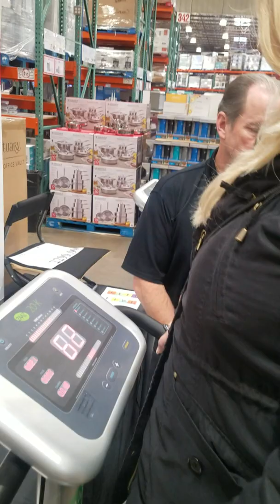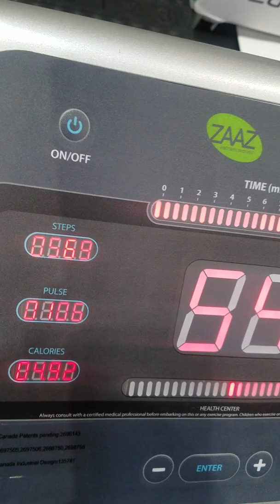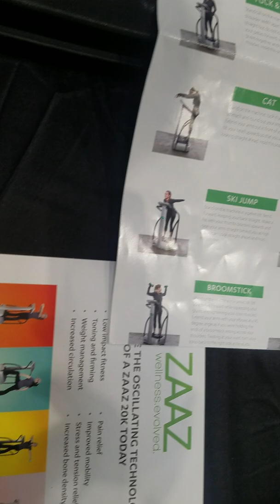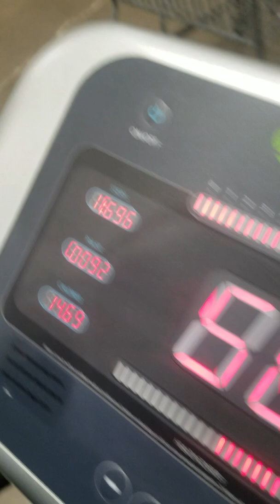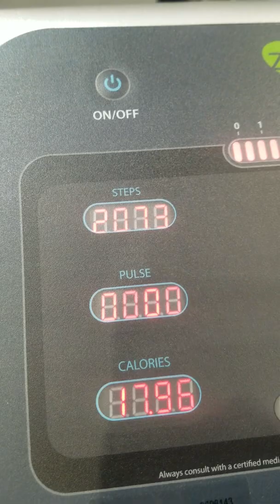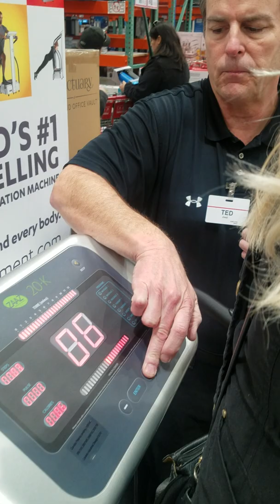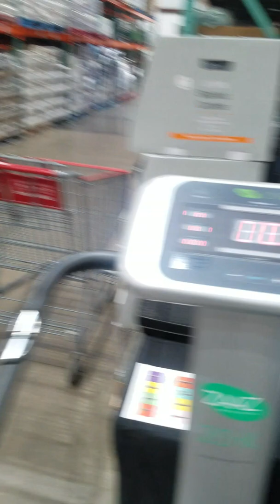Как похудеть с помощью /How to lose weight ? ZAAZ 20.K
Как похудеть? /  How to lose weight ?
Новые технологии./  New technologies